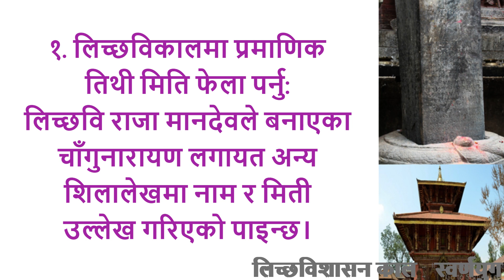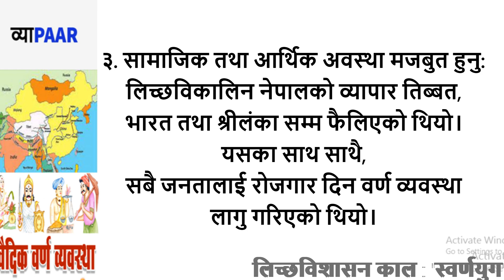लिच्छविशासन काल- स्वर्णयुग// लिच्छवि शासनकाललाई स्वर्णयुग भन्नुका कारणहरु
लिच्छवि शासनकाल एउटा स्वर्णयुग // लिच्छवि शासनकाललाई स्वर्णयुग  किन ? //लिच्छवि  शासनकाललाई स्वर्णयुग भन्नुका कारणहरु
Pustak Verma : Education for All